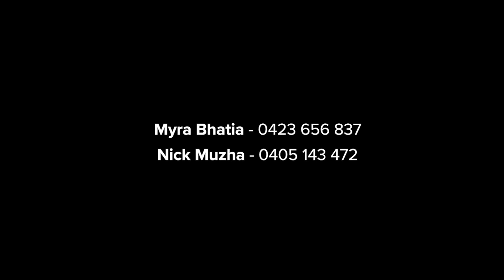Asquith, 11/3-5 Winston Street